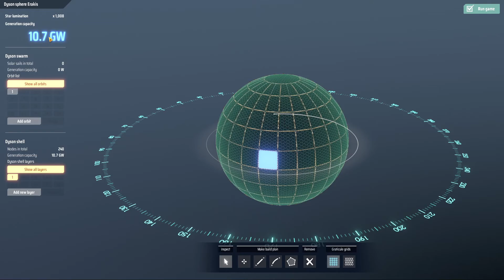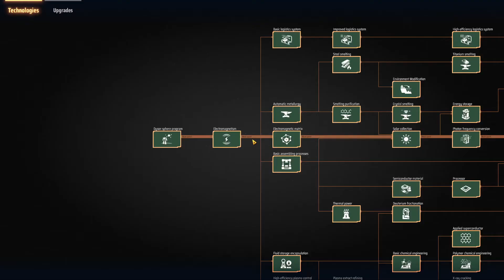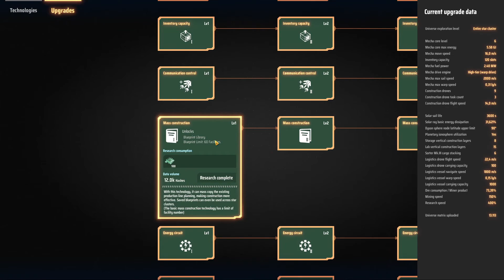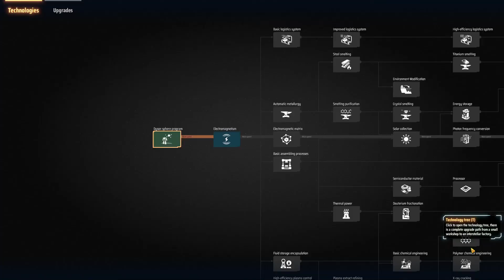Dyson Sphere Program - Temporada 2 - Preludio | Gameplay Español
Muy buenas a todos, soy Tisi y bienvenidos a Dyson Sphere Program - Temporada 2

Volvemos con este maravilloso juego a terminar lo que una vez comenzamos. Nuevos planetas, nueva opciones y nueva manera de construir. Con motivo del nuevo parche, vamos a empezar una nueva temporada para disfrutar del nuevo contenido. Exploraremos todo el cúmulo de estrellas que haya a nuestro alcance, explotaremos todos los planetas que el juego nos permita e intentaremos hacernos un huequecito en la Vía Láctea.

Espero que os haya gustado el video, muchas gracias por haberlo visto y nos vemos en el siguiente